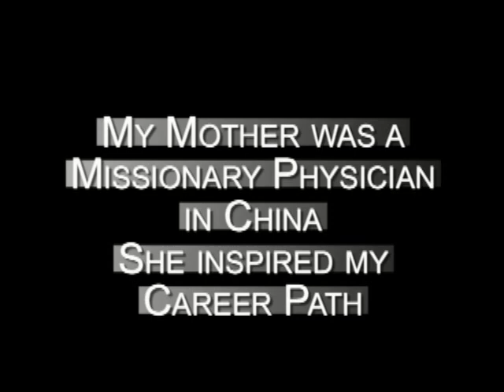Elinor Story 1.mp4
Elinor Christiansen M.D. Story 1.